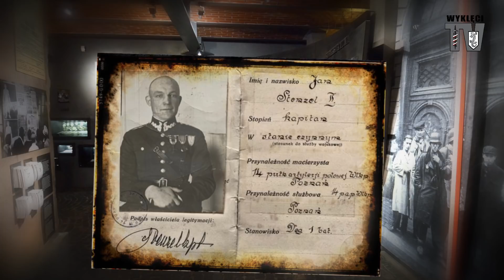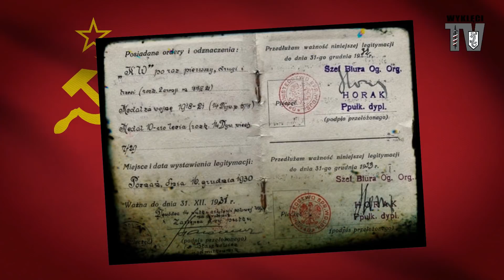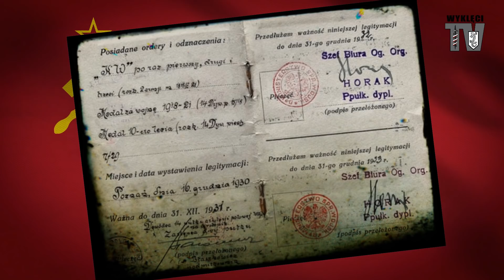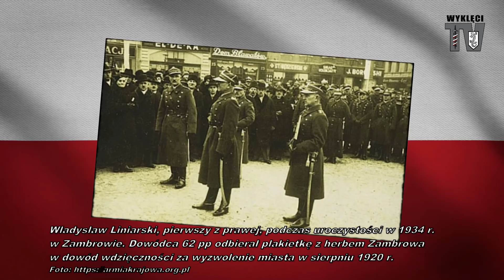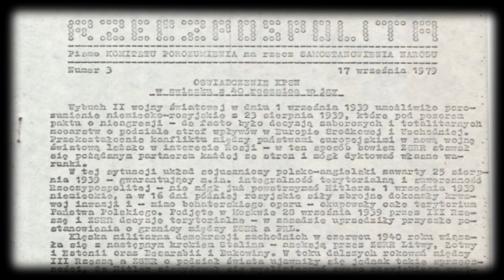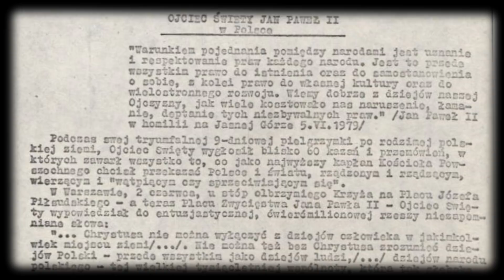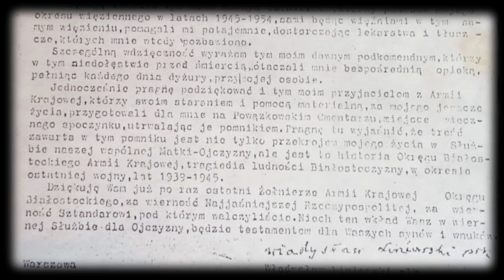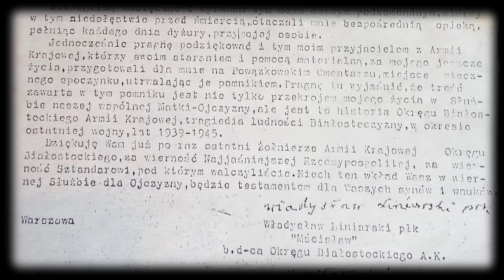LESZEK ŻEBROWSKI. Pułkownik Liniarski - bohaterski komendant Okręgu Białystok ZWZ-AK i AKO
Pułkownik Władysław Liniarski "Mścisław" - bohaterski komendant Okręgu Białystok ZWZ-AK i AKO. Jedyny oficer na takim stanowisku, którzy przetrwał aż trzy okupacje: sowiecką 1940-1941, niemiecką 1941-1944 i ponownie sowiecką 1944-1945. Aresztowany w lipcu 1945 r., został skazany na karę śmierci, zamienioną jednak na 10 lat więzienia. W 1954 r. został zwolniony po prawie dziewięciu latach z powodu fatalnego stanu zdrowia.

Był człowiekiem bardzo religijnym (podczas aresztowania znaleziono przy nim różaniec, dwa ryngrafy Matki Boskiej i książeczkę do nabożeństwa). Wszystkim zasługującym na to okazywał całkowity szacunek, był stale odwiedzany przez b. podkomendnych. Dbał z pietyzmem o dobre imię Armii Krajowej, walczył o gromadzenie danych o historii Okręgu Białostockiego, którym tyle lat dowodził.

Był pogodnym, niezwykle skromnym wychowawcą, z godnością znosił zarówno więzienie, jak i późniejsze szykany. Jego dom był zawsze otwarty, stał się centralnym punktem "dowodzenia" środowiskiem kombatanckim Okręgu Białystok. Pod koniec życia zaangażował się bezpośrednio w działalność Ruchu Obrony Praw Człowieka i Obywatela (ROPCiO) oraz Komitetu Porozumienia na rzecz Stanowienia Narodu (KPSN).